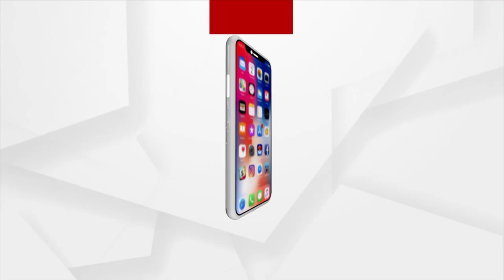Man Gets Lucky As He Gets Flight Seat Next To Indian Cricket Team's Former Skipper MS Dhoni